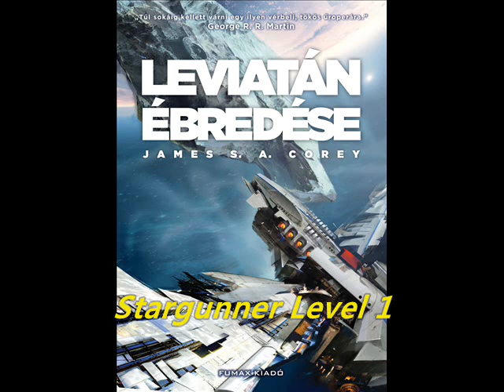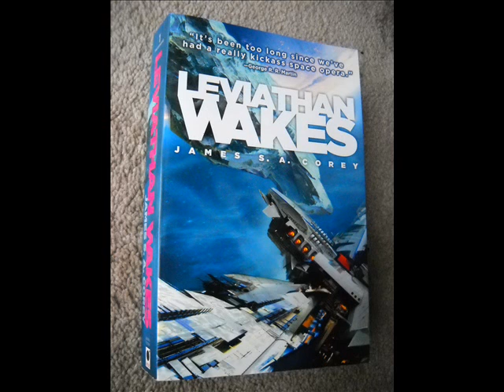Szentinel kritika - Leviatán ébredése (könyvkritika)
Készült 2014-ben
Könyv kiadásának dátuma: 2013
Eredeti cím: Leviathan Wakes
Író: James S. A. Corey
Műfaj: regény
Téma: sci-fi (űropera)
Fordító: Galamb Zoltán
Zene: Stargunner Level 1